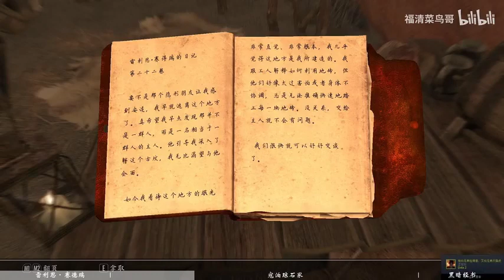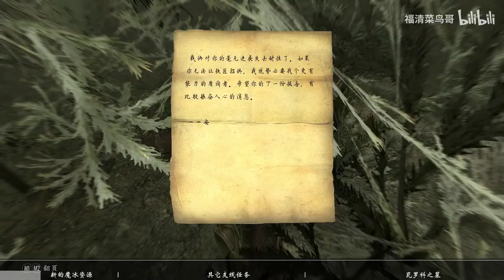《我的徒儿都是大反派》有声小说981-990